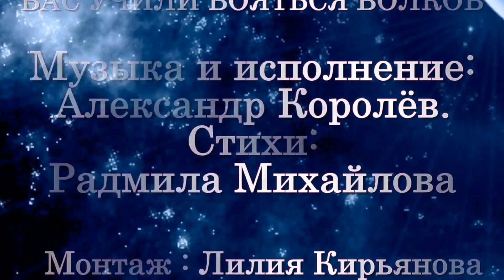ВАС УЧИЛИ БОЯТЬСЯ ВОЛКОВ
Музыка и исполнение - Александр Королёв.
СТИХИ Радмила Михайлова
Монтаж Лилия Кирьянова
Ценю ваше внимание и поддержку моего творчества.
Составляющие монтажа, взяты из открытых источников сети Интернет.
Я благодарю их авторов за возможность использования материала!
Заходите и я всегда вам рада!